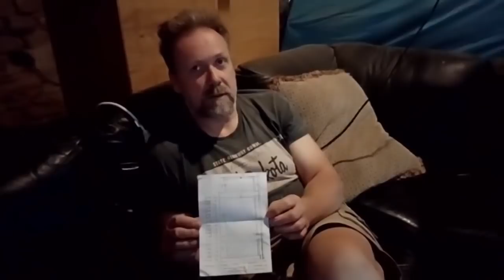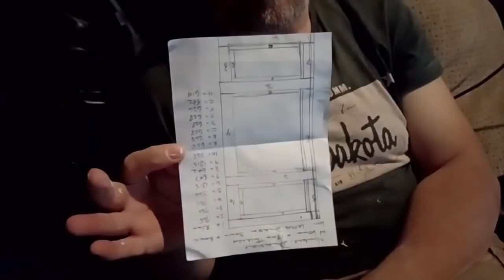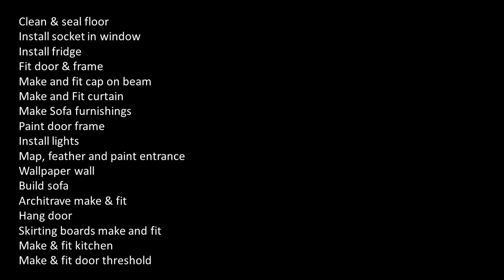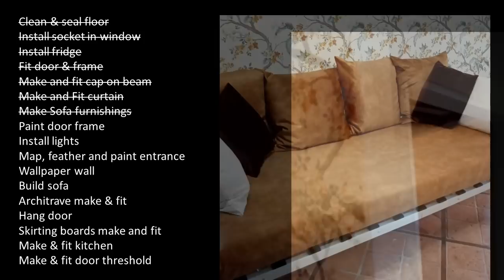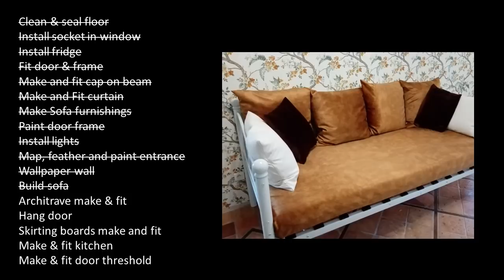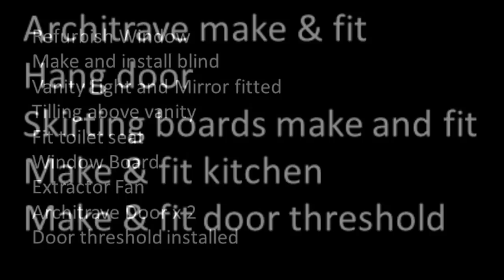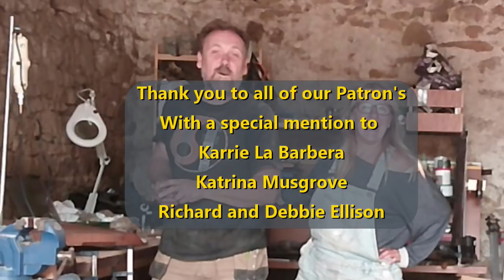48. Renovation of a 14th century Chateau De Montmagner - week 30 part 2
Part 2 of renovating the Jean Pierre suite brings you up to date with the achievement so far.  With 38 jobs left to complete at the beginning of the week there is a big push to get this done.

If you are new to our channel you can watch right from the start of our adventure from the time we collected the keys, pitched the tent and got started. Don't forget if you want to see more of behind the scenes and uncut footage along with video chats with us you can sign up to our patreon page for just €5 To help support us with the funds for saving the roof visit our Go Fund Me Instagram On the 30th March 2020 we became the proud owners of this 14th Century Historical Monument Chateau De Montmagner. Follow our adventure of bringing this glorious building back to life.

 On the 30th March 2020 we became the proud owners of this 14th Century Historical Monument Chateau De Montmagner.  Follow out adventure of bringing this glorious building back to life.